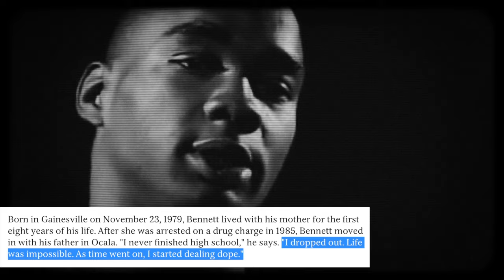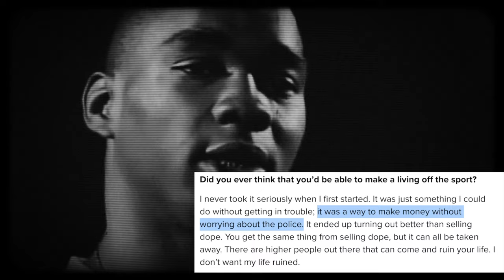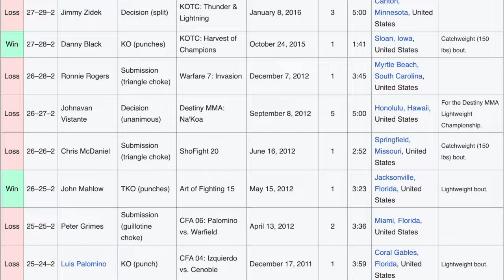The “Krazy” Stunted Growth Story of The Best to Never Make It! Charles Bennett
Let’s take a break from the basketball stories and focus on a peculiar, but interesting individual with a crazy story. On one hand you have one of the best natural fighters you’ll ever see, that possessed an athleticism and power rarely seen in a guy just 5’5, with the potential to become legendary in mixed martial arts leading to an outstanding career in the UFC. But on the other hand is a troubled human being, in need of lots of trauma correction and guidance he could trust. Two things he never had in his life. Both his parents were hooked on crack cocaine during the devastating cocaine 80s, and for the most part Charles and his 10 siblings were there to see it all. It was a tragic time for lower class communities, who thought they were taking a drug that could help them take a short break from their environment and responsibilities, and since everyone was doing it, how bad could it be. He was arrested 14 times from 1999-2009, for everything including burglary, assault, dealing and possessing illegal substances, that helped shorten his career and rob him of his potential. In the end Bennett finished his career with a losing record, that doesn’t quite tell the complete Krazy Stunted Growth story of the best that never made it Charles Bennett. What happened?

🎥 Intro: 0:00
🎥 History: 3:02
🎥 Stunt#1: 4:15
🎥 Stunt#2: 6:32
🎥 Stunt#3: 8:23